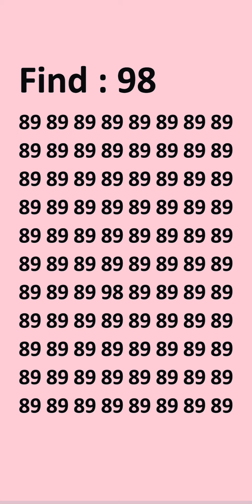June 16, 2024